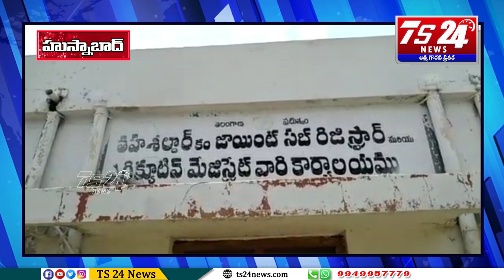అక్రమ ఇసుక రవాణాను అరికట్టాలని, అధిక ధరలకు ఇసుకను విక్రయించడాన్ని అరికట్టాలని డిమాండ్|TS24 News